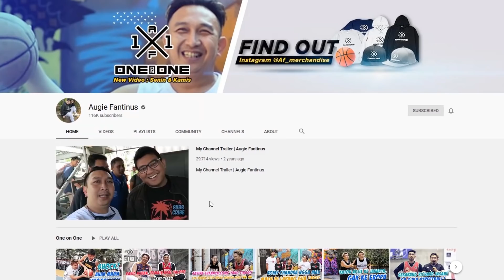Viral membuat Coach Gokil akhirnya pertama kali ke Jakarta!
One on One bareng Coach Gokil yang heboh dimedsos, dengan kesuksesaannya menjadi coach anak didik tidak lupa dengan coach gokil!

Mau Hoodie, T-Shirt , Baju Basket One on One  biar terlihat makin keren langsung beli ke Instagram AF One on One Merchandise @AF_merchandise :

OneonOneAugieFantinusVSCoachBagir(Gokil)